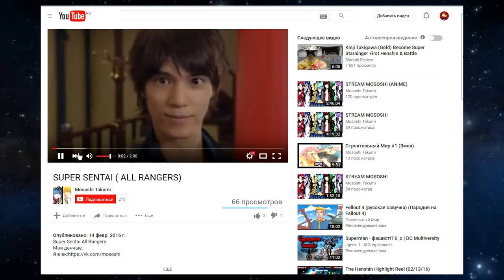Лучшее аниме сезона! "Город, в котором меня нет" [Первое впечатление]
Музыка используемая в данном видео предназначена для коммерческого использования, и взята с сайта
ВНИМАНИЕ! Кадры из оригинального сериала являются цитированием правомерно обнародованного произведения в критических и информационных целях, что соответствует п.1) ч.1. ст.1274 ГК РФ, то есть их использование в объёмах данного ролика законно.